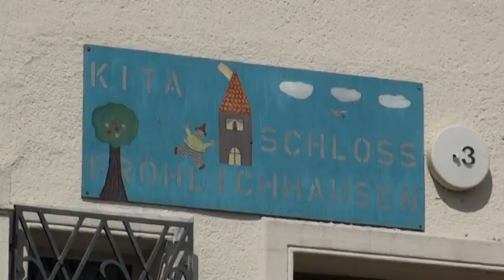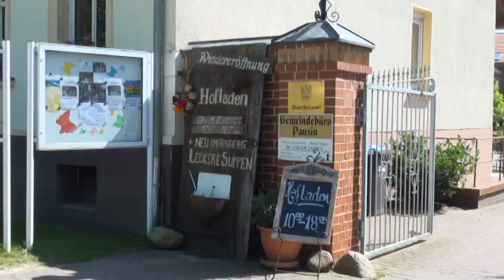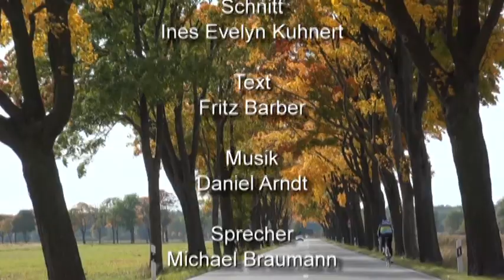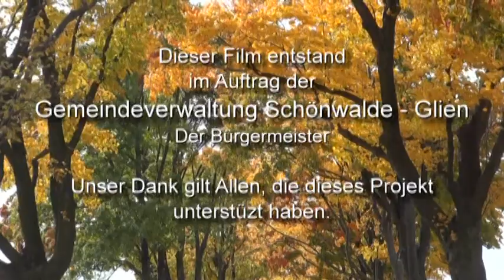„Schönwalde-Glien -- Gemeinde mit Charme und Vielfalt" - Trailer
Die Uraufführung des Films „Schönwalde-Glien - Gemeinde mit Charme und Vielfalt" am 11. Oktober 2013 im Schwanenkrug war ein voller Erfolg. Der Saal füllte sich bis auf den letzten Platz mit neugierigen Zuschauern sowohl aus der Gemeinde als auch aus Nachbarkommunen. Aussagen zufolge verging die Zeit der Aufführung wie im Fluge. Eine interessante und sehr kurzweilige Zusammenstellung aller Ortsteile der Gemeinde Schönwalde-Glien. An dieser Stelle sei Frau Heide Gauert für die mühevolle Arbeit gedankt.

Komplette DVD erhältlich bei der Gemeinde Schönwalde-Glien, Berliner Allee 7, 14621 Schönwalde-Glien